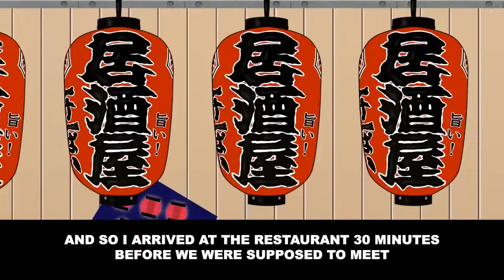My friends cancelled on me last minutes... [Gossip]